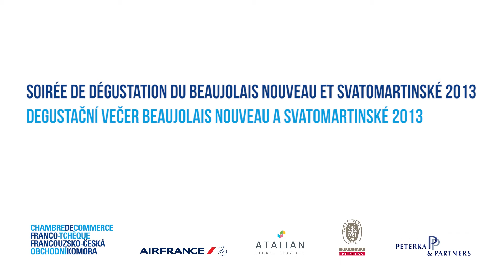French-Czech Chamber of Commerce - Beaujolais Nouveau, Svatomartinske 2013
The French-Czech Chamber of Commerce organised the degustation evening of Beaujolais Nouveau and Svatomartinske on the 21st November 2013 in Zofin Garden Restaurant.